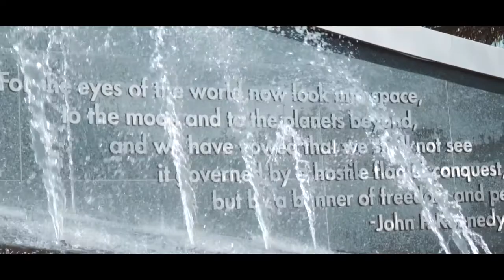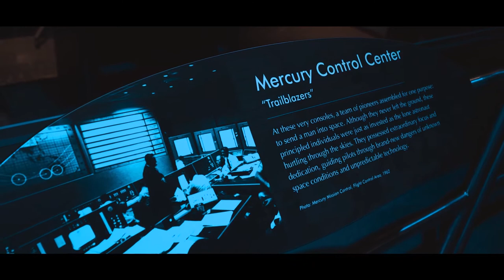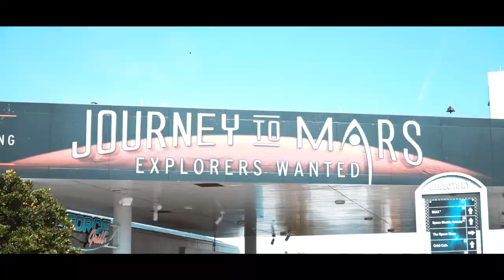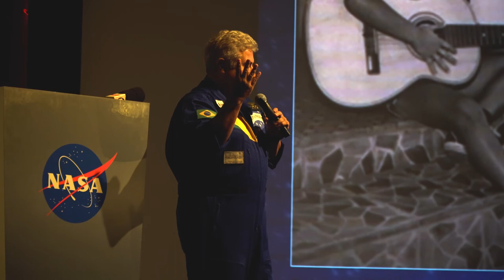KENNEDY SPACE CENTER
Confira mais vídeos da viagem na playlist Florida